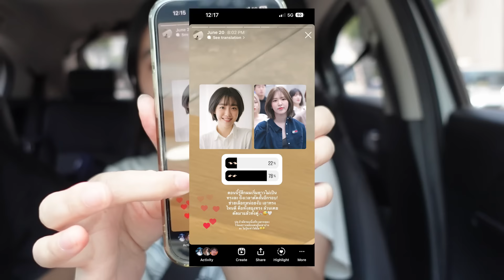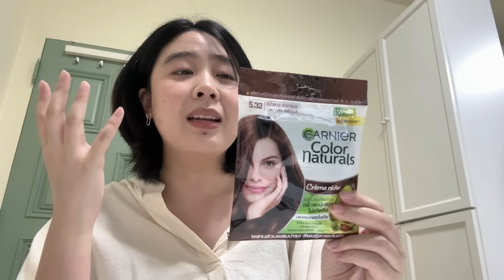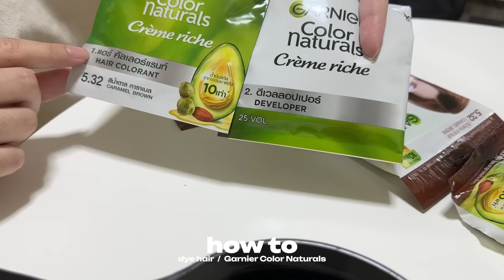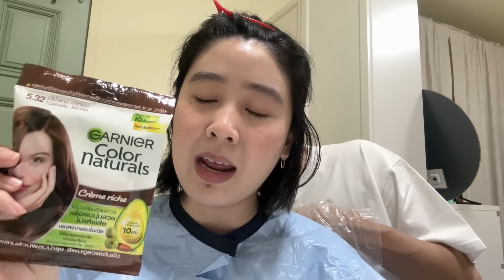salon vlog 💇🏻‍♀️✨👀 ไปตัดผมทรงเวนดี้ ทรงดีทรงเดิม, ย้อมสีผมเองที่บ้าน (สี caramel brown) / KARNMAY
ผมเริ่มกลับมายาวอีกแล้ว เลยอยากเลี่ยนลุคสักหน่อย แค่สุดท้ายก็กลับมาตายรังทรงเวนดี้ทรงเดิม😅 สำหรับน้ำยาย้อมสีผม เมใช้ของ Garnier Color Naturlas นะค้า เป็นสีเบอร์ 5.32 Caramel Brown บอกเลยว่าโดนป้ายยามาจาก Tiktok อีกที คนรีวิวเยอะเกิ้นนนน ทำออกมาแล้วสีถูกใจมาก ที่สำคัญ! กลิ่นไม่ฉุน ไม่มีแอมโมเนีย และได้สีผมสวย ๆ แบบไม่ต้องกัดสีผมให้เสียด้วยค่า😚🤍